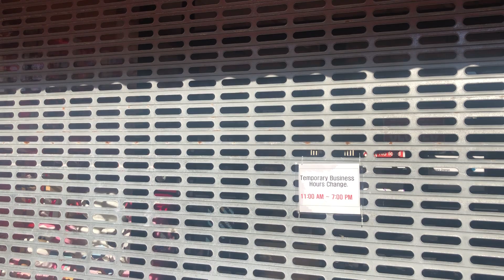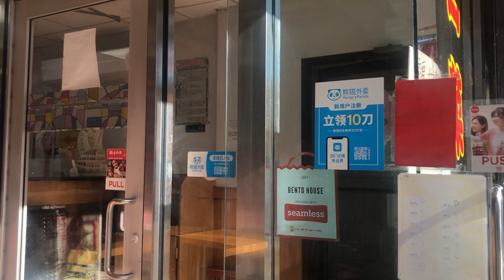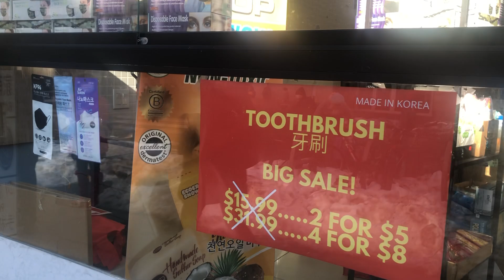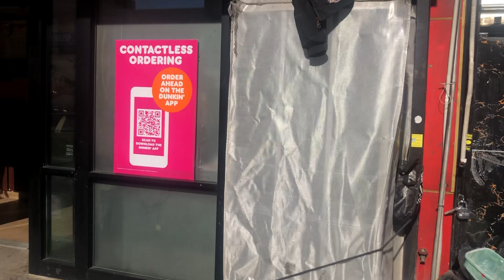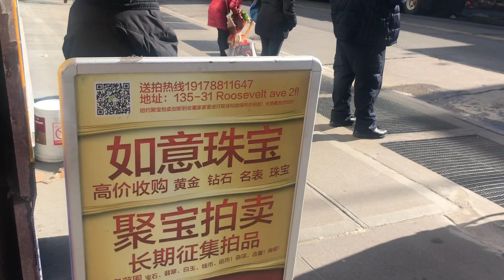2/6 法拉盛有红色的银柳 有银又有楼 好漂亮